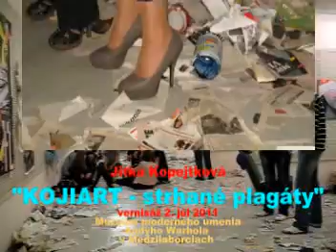Jitka Kopejtkova KOJIART v Múzeu Andyho Warhola v Medzilaborciach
Vernisáž výstavy Jitky Kopejtkovej "KOJIART - Strhané plagáty" konaná 2. júla 2011 v Múzeu moderného umenia Andyho Warhola v Medzilaborciach